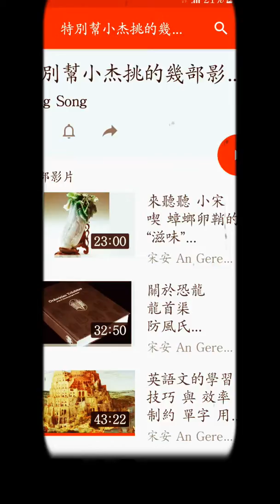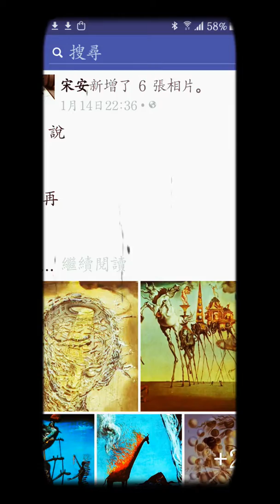自動編輯 六月二十四 照片綴合